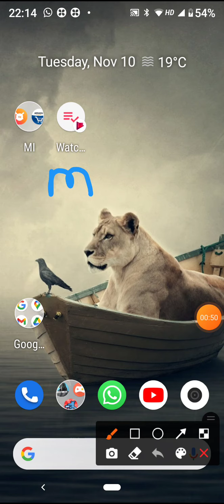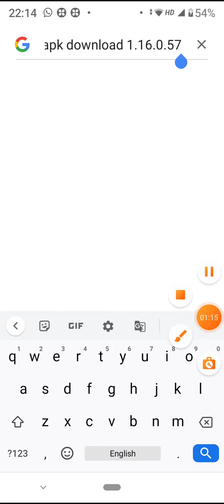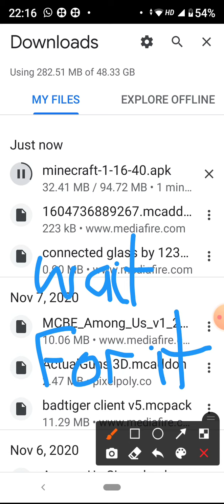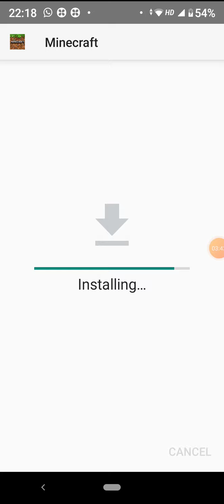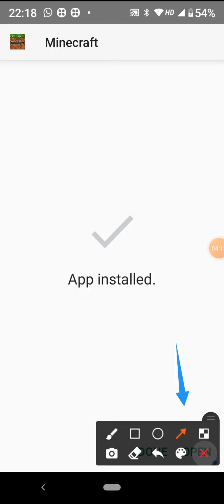Minecraft apk download version (1.16.40)!!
:) enjoy Minecraft new version